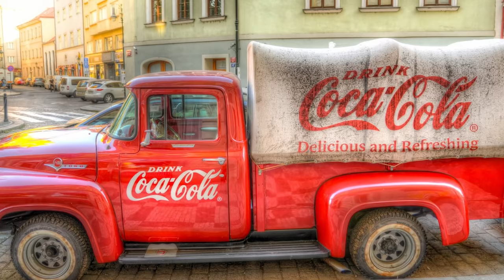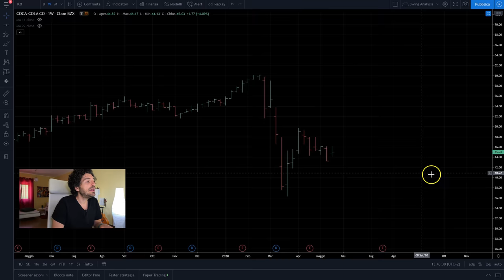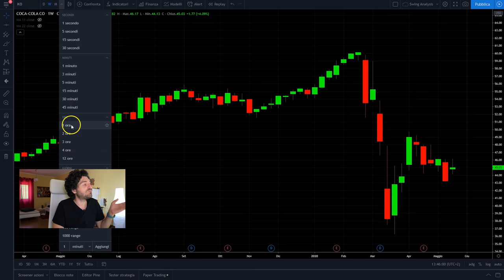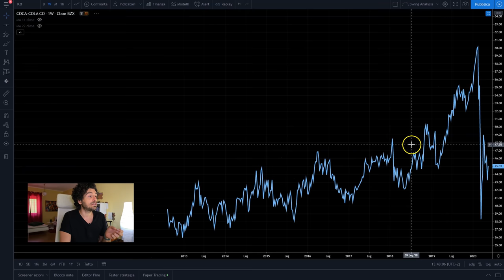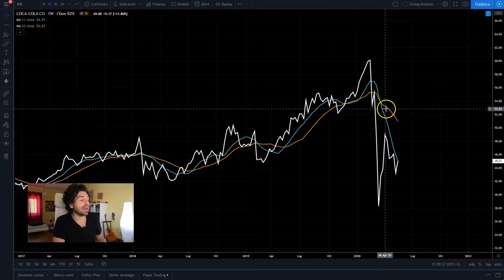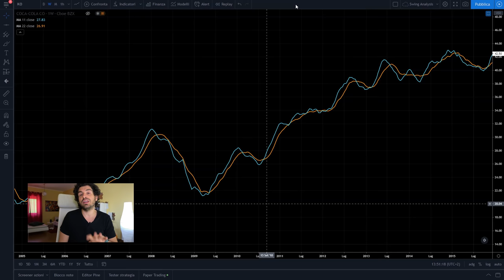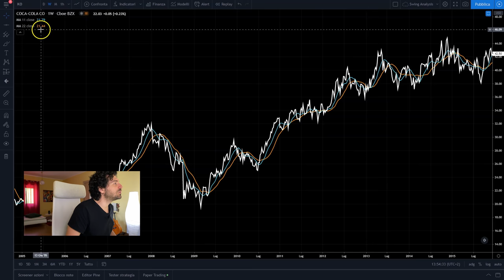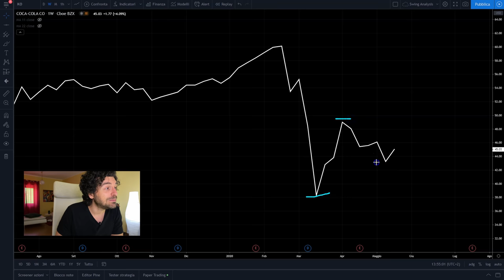CORSO ANALISI TECNICA E TRADING PER PRINCIPIANTI. LE MEDIA MOBILE E IL TREND Ep.2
Secondo episodio del corso di analisi tecnica e trading online per principianti. Come usare la media mobile e trovare il trend di mercato.
- Impostare il timeframe sul grafico
- I diversi tipi di rappresentazione grafica
- Il trend dello strumento finanziario
- Come usare le medie mobili
Buona visione